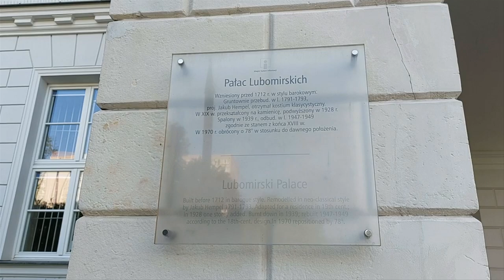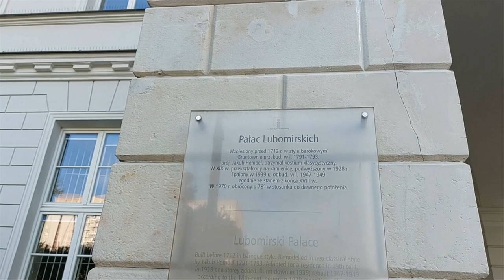Pałac Lubomirskich. Zabytek historii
Pałac Lubomirskich znajduje się przy placu Żelaznej Bramy 10. Historia tego miejsca sięga XVIII wieku, kiedy to rodzina Radziwiłłów kupiła północne tereny podwarszawskiego miasteczka Wielopole, a następnie wybudowała pałac.

W 1730 roku właścicielem posiadłości był Jan Zygmunt Deybel.

W 1760 roku rozpoczął przebudowę pałacu w stylu późnobarokowym według projektu Jakuba Fontany. Prace budowlane jednak nie zostały ukończone. W 1790 roku właścicielem rezydencji wraz z okolicznymi terenami był Aleksander Lubomirski.

W latach 1791-93 pałac został przebudowany w stylu klasycystycznym według projektu Joachima Hempla. W 1816 roku pałac stał się własnością generała Izydora Krasińskiego, następnie w latach 1828-34 należał do rządu Królestwa Polskiego, w którym mieściły się urzędy i lazaret podczas powstania listopadowego.

W 1934 roku nieruchomość zakupił finansista Abraham Simon Cohen, który tak przebudował budynek, aby dawał on większe zyski. W pałacu znajdowały się małe mieszkania, sklepy, stragany i żydowski dom modlitwy. W 1928 roku właścicielem pałacu został Wacław Moszkowski, który podwyższył go o piętro i przekształcił w kamienicę czynszową.

W 1938 roku pałac został zakupiony przez Urząd Miasta Warszawy. Miał on być poddany renowacji, ale na przeszkodzie stanął wybuch wojny. W czasie wojny pałac został spalony przez okupanta niemieckiego.

W latach 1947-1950 pałac został odbudowany w stylu klasycystycznym.

W 1970 roku zdecydowano o przesunięciu pałacu, który z powodzeniem został obrócony o 78 stopni. Obecnie w budynku, na parterze, mieści się Uczelnia Warszawska im. Marii Skłodowskiej-Curie, a na piętrach Business Center Club.